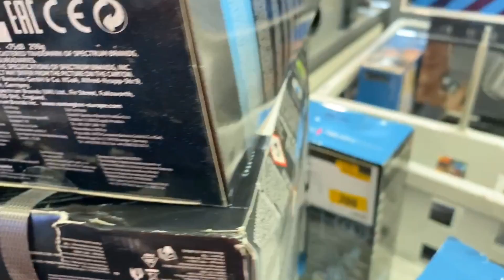26-04-63 เป็นช่างตัดผมจำเป็นช่วงกักตัว🤭ตัดเอาหูฝรั่งขี้โมโหดีไหม😔⁉️ให้หนุ่มๆมีส่วนร่วมตัดผมให้พ่อ